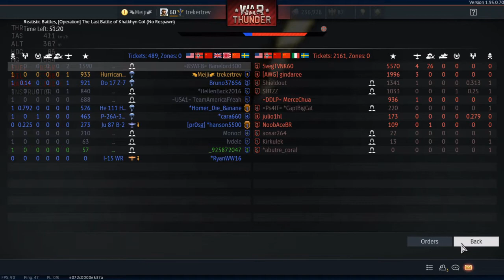War Thunder Huricane MK 2B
Welcome back to my old viewers and welcome to the new viewers. This is my War Thunder video for the Hurricane MK 2B. Sorry for some stuttering I forgot i need to turn down the graphics settings for the game when recording or streaming. Let me know if you want to see any particular vehicle and i will see about getting it up.